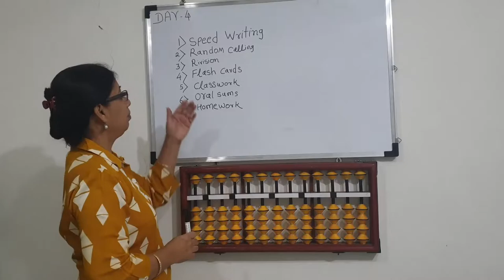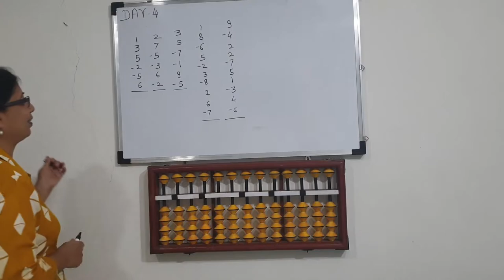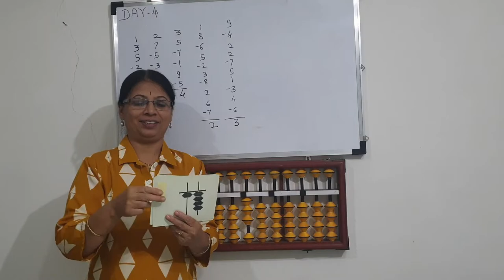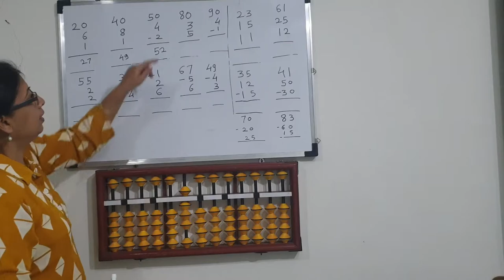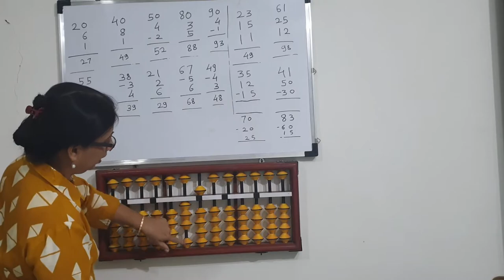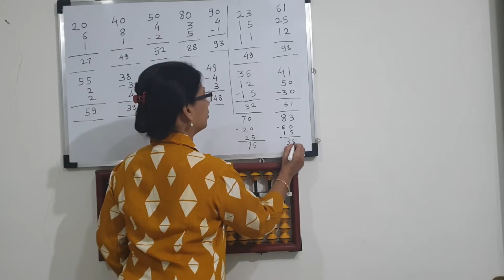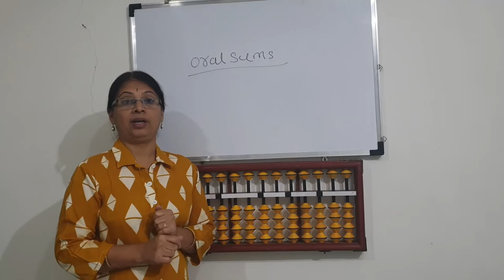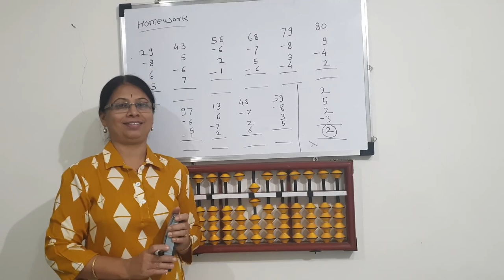Abacus Class 4: Double digit addition and subtraction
In today's video we look into double digit arithmetic, we also look into oral sums and flash cards that help with speed, visualization power, listening habit and confidence.